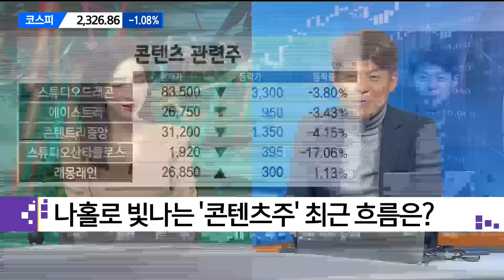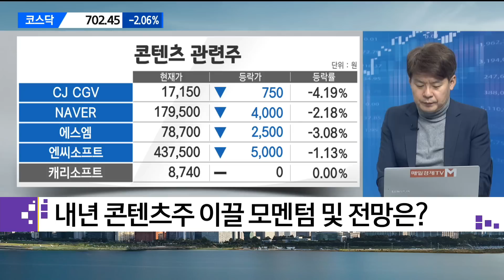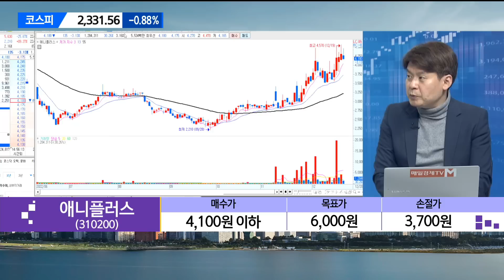[이슈의 재구성]약세장에도 콘텐츠주 부각! 연말 대세 될까? 김민수 레몬리서치 대표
[이슈의 재구성]
약세장에도 콘텐츠주 부각! 연말 대세 될까?
김민수 레몬리서치 대표